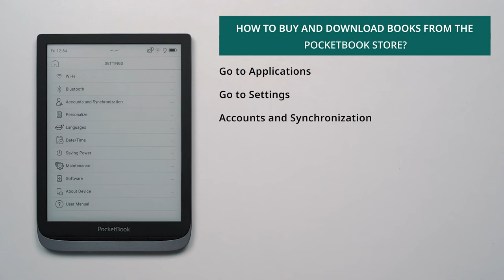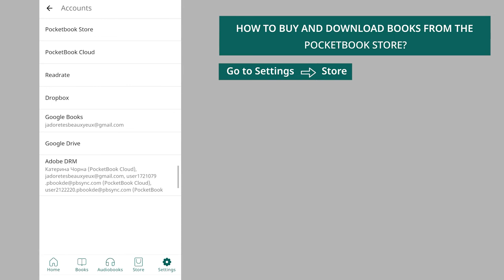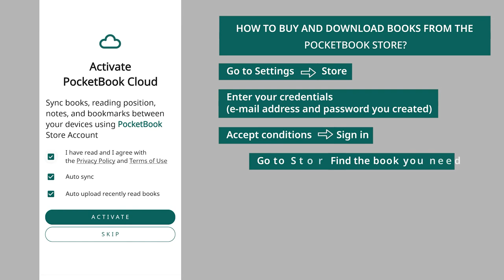How to buy and download books from the PocketBook store?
Accounts and Synchronization
PocketBook Store ⇨ Next ⇨ Sign in/Create account
Sign in ⇨ Next
Find the book you need ⇨ Choose the book (buy it if it’s not free)
Download

Android\IOS

Go to Settings ⇨ Store
Accept conditions ⇨ Sign in
Go to Store ⇨ Find the book you need ⇨ Choose the book (buy it if it’s not free)
Download